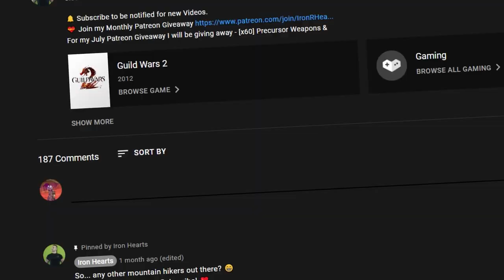Guild Wars 2 - August Monthly Giveaways (CLOSED)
[x6] Peerless Infusions.
Winners will be announced on my Discord server at the last day of Each Month.

⏳ The Winners will be announced on 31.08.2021 here on YouTube.

Track List 🎵